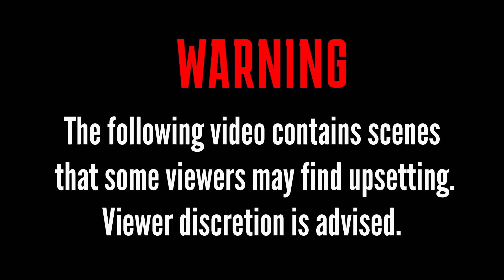How Jordan Poole Thought his Badges Were Set Up In Game 1 of The NBA Finals